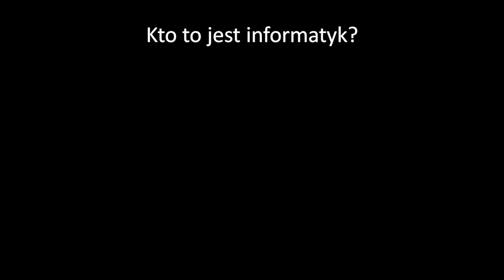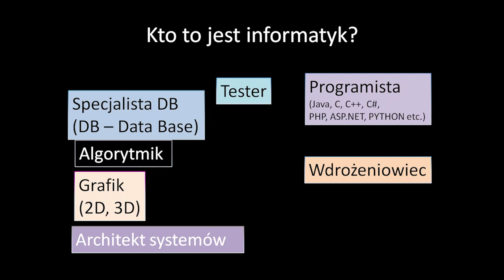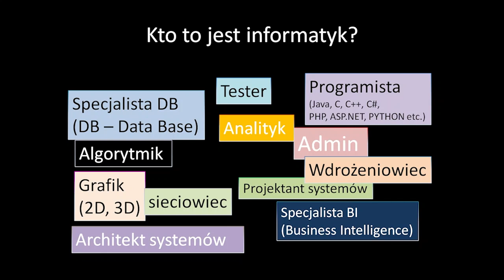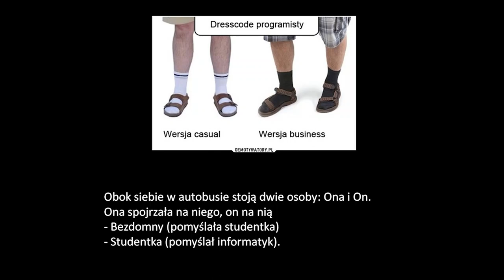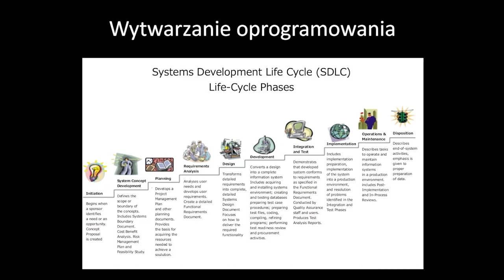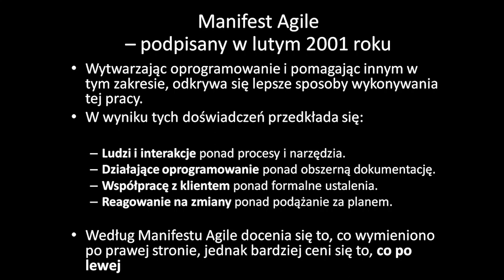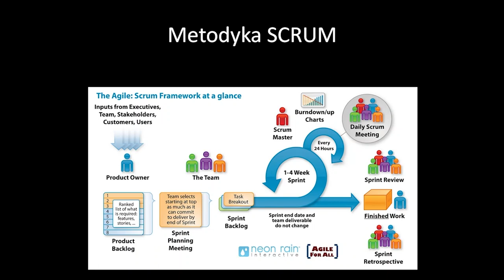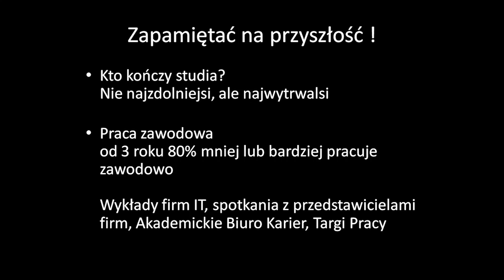Młodzieżowa Politechnika Opolska: "Informatyk - zawód i pasja"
dr inż. Anna Zatwarnicka - informatyk z wykształcenia i pasji. Prowadzi zajęcia z szeroko rozumianej Inżynierii Oprogramowania, Programowania oraz Zarządzania projektami informatycznymi. Interesuje się metodykami wytwarzania oprogramowania, wykorzystaniem sztucznej inteligencji oraz polepszaniem pracy serwerów WWW.
Mąż Krzysztof jest profesorem informatyki na Politechnice Opolskiej. Dwaj synowie to student kierunku informatyka i ekonometria oraz maturzysta, zainteresowany informatyką.
Prywatne zainteresowania to wycieczki w góry pieszo i na biegówkach, łucznictwo tradycyjne i... szydełkowanie.